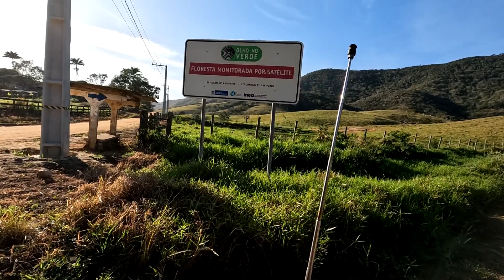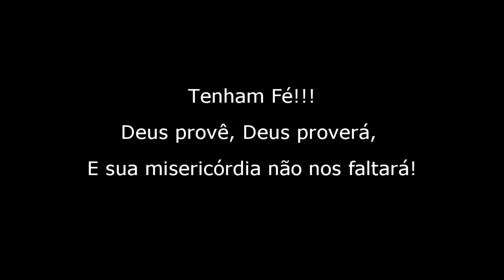Sapeatiba Mirim - Mais uma aventura de Bros - 🎥-TP:MotoTube - 📺:EP05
- 🎥-TP:MotoTube - 📺:EP05
🎯  - Fala aventureiros tudo beleza com você, bom, Somos o casal   **Luiz** e **Renata** e os pequeninos, e queremos proporcionar as mais
puras aventuras, seja ela de Moto, de Carro, ou até mesmo de a pé.

🏞 Finalmente, estamos onde merecemos, lutamos tanto para estar aqui no Rio de Janeiro, na região dos Lagos, e agora é hora de explorar toda essa beleza.

Quero vocês bem pertinho de mim, por isso estamos planejando, a melhor forma de fazer isso, aguarde e confie!

Obrigado por todos que nos acompanham, e são parceiros, que Deus os abençoe!!!

👍  Um **LIKE** não faz mau a ninguém, faz esse favor para seu amigo, e deixe um comentário me fale de onde você é,
quem sabe não nos encontramos para fazer uma aventura, uma pescaria, uma trilha,
ou até mesmo uma viajem em grupo de moto ai pelo nosso Brasil, e até mesmo quem sabe um dia por outros países.

Doação para o Canal, ajude-nos a crescer.
Esse dinheiro será destinado a compra de equipamentos.

**PagSeguro** Seja a modernidade em pessoa.

A todos que acompanham o canal, tenha uma boa aventura, não deixe de curtir e se inscrever.